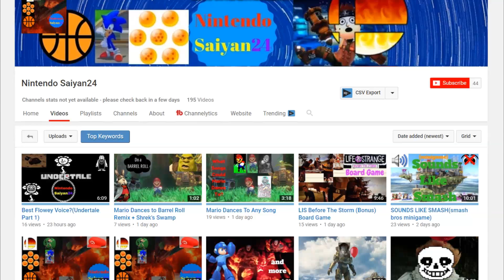Shoutout Sunday Promoting Your Channels! Advertising Your Channels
SHOUTOUT SUNDAY TIME! if you want to grow your channel and become more famous than PEWDIEPIE! ok lets be truthful its not that effective but you get the deal

IMPORTANT
I have seen that there are some people that only comment on shoutout videos. If you want to win you have to comment on other videos i upload too so that you get the chance to win. Follow all the rules and be sure to keep up to date so CATCH UP if you join late as it will help you

Rules
3. Put Notifications on
4. TRY to be the first to comment or within the hour because i will keep those people in mind!
5. Be patient